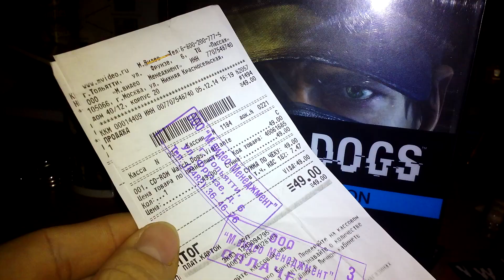[История из жизни] Watch Dogs: Удачная покупка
Если желаете поддержать проект - R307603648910 (Webmoney)
Средства уйдут на покупку нового микрофона